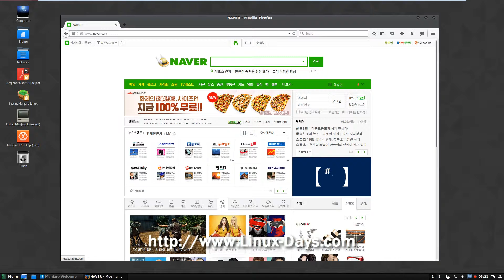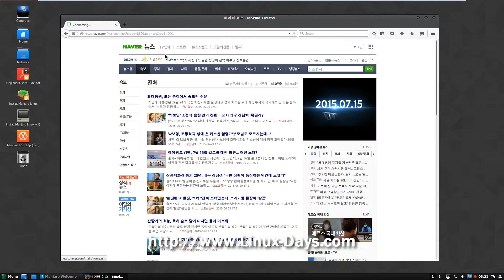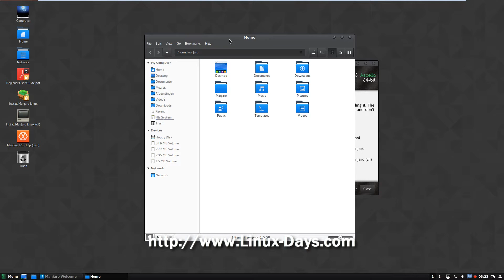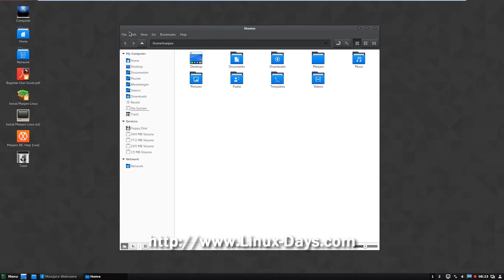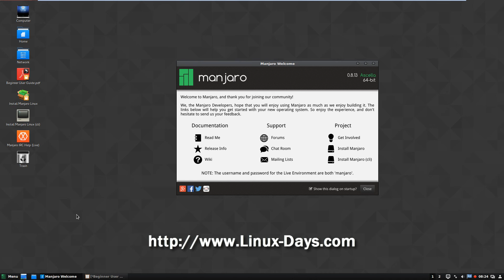[06/27/2015] Manjaro 0.8.x Cinnamon Preview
Manjaro 0.8.x Cinnamon Preview

Booting Screen